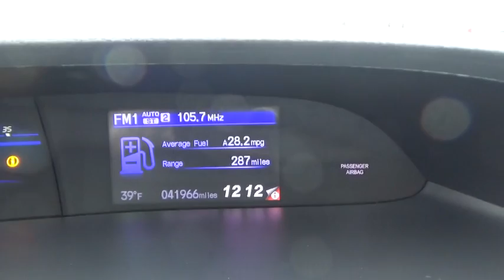2013 Honda Civic Sedan Troy, Rensselaer, Brunswick, Green Island, Watervliet, NY 161269A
Certified Used 2013 Honda Civic Sedan
2013 Honda Civic Sedan LX - Stock#: 161269A - VIN#: 2HGFB2F56DH551782

Rensselaer Honda
805 Hoosick Rd